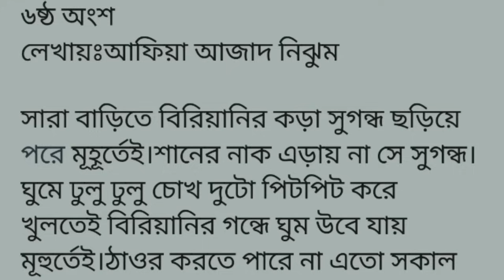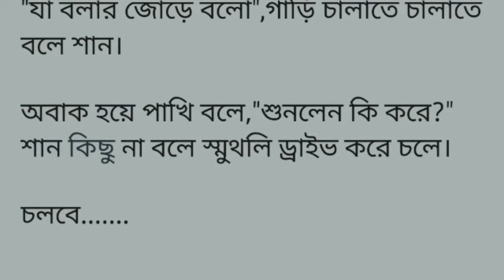আ!স!ক্তি||সিজন ২|| (আ জার্নি অব্ এডিকশান )||৬ষ্ঠ অংশ ||ভাইয়া প্লিজ আমায় একটু সাহায্য করুন।